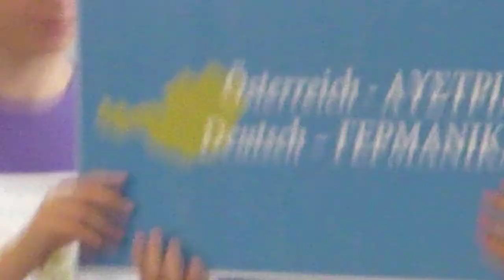Athens European Day of Languages 2013 Austria Waltz Part 1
The Austria gives lessons of waltz dance to the greek audience at celebration of  european day of languages at Klathmonos square 21 september 2013. part 1